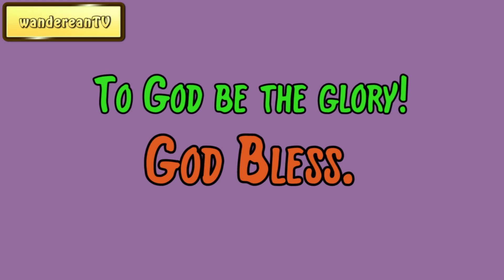March 16 || The Bent-Knee Time: A Bit for Every Day of the Year by Samuel D. Gordon